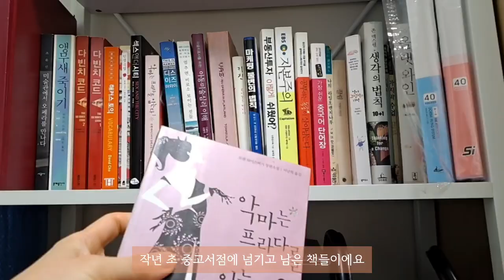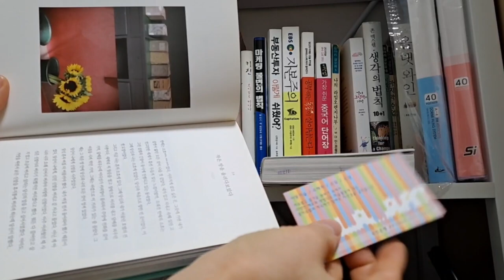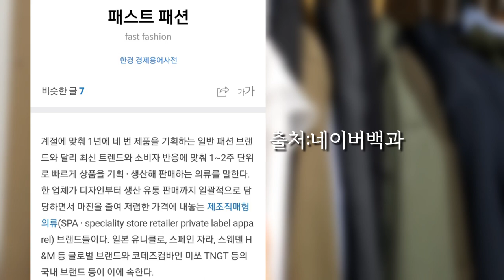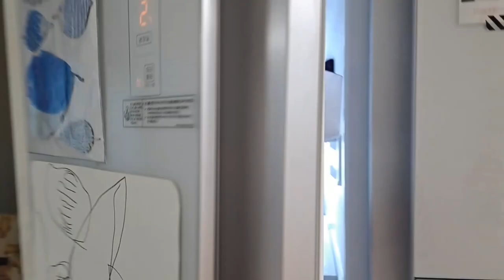SUB)더이상 사지 않는 물건 12가지 | 미니멀라이프+제로웨이스트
10년차 주부인 제가 더이상 사지 않는 물건에 대해 정리해봤어요. 그 전부터 TV다큐를 보면서 실천해야겠다고 마음먹었지만 실천이 쉽지 않았던 것도 있어요. 미니멀라이프와 제로웨이스트를 실천하면서 자연스럽게 행동으로 옮겨진 것들을 소개해요.